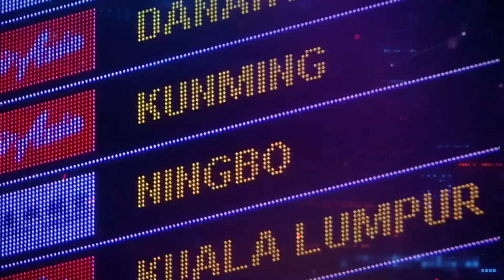(คลิปเต็ม) The Special คุยกับ! ‘เลขาธิการนายกรัฐมนตรี’ (26 มี.ค. 67) | ฟังหูไว้หู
ฟังหูไว้หู | 26 มี.ค. 67 On Air
The Special   คุยกับ! ‘เลขาธิการนายกรัฐมนตรี’